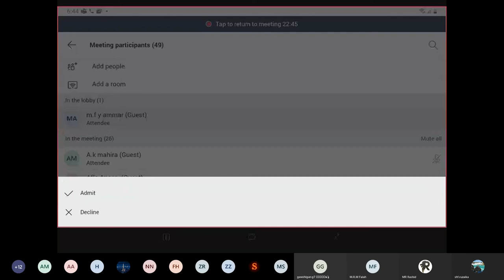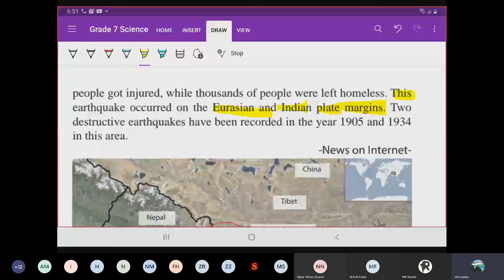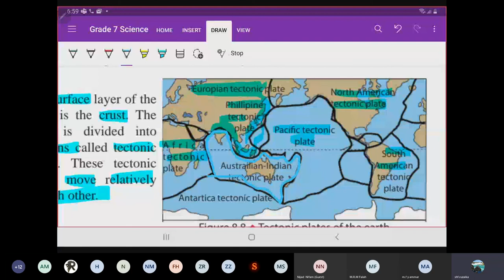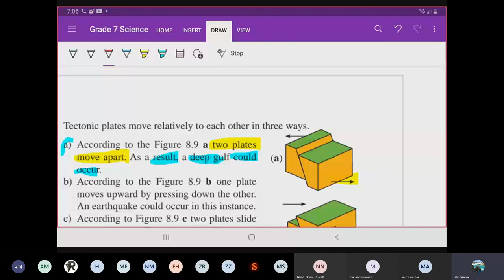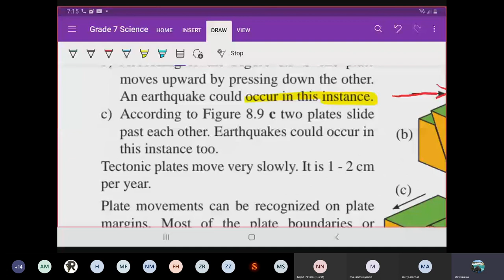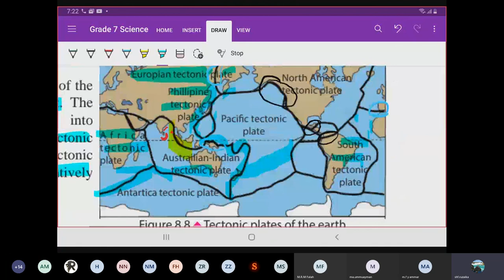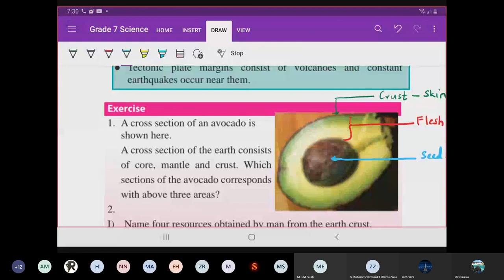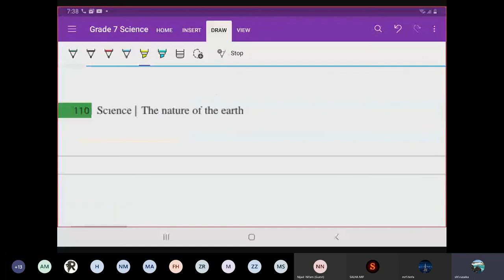Inner Structure of the Earth Grade 7